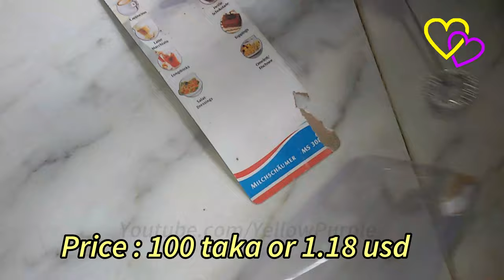Hand Mixer Cappuccino Coffee Maker || Travel Coffee Mixer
Product details of Electric Hand Mixer Espresso Cappuccino Coffee Maker
High Quality
Non-stick, flexible and easy to handle
Simple on/off button for easy operation
Easy to clean with a damp cloth
Powered by 2 AA Batteries
Stainless steel spring and the body is made of ABS plastic